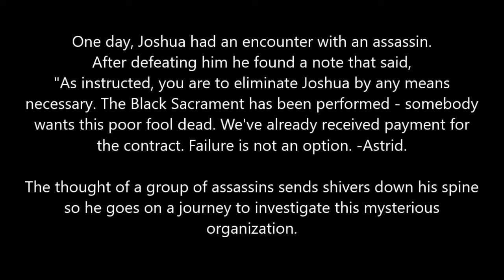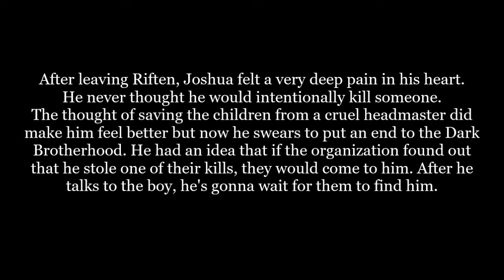Skyrim: Joshua Saga - Paralogue: The Dark Brotherhood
Let's return to the provenance of Skyrim and see how Joshua is doing. Today he is in danger of getting killed by a group of assassins called the Dark Brotherhood, so he journeys to find them and defeat them before they kill more innocent people.